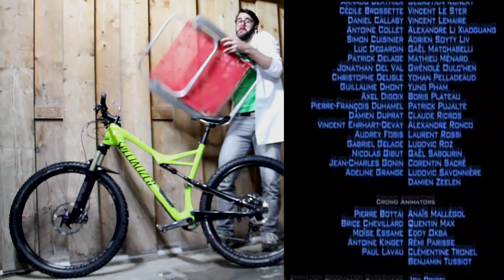SWAT, los hombres de Harrelson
El concepto de espacio es considerado de fundamental importancia para una comprensión del universo físico aunque haya continuos desacuerdos entre filósofos acerca de si es una entidad, una relación entre entidades, o parte de un marco conceptual.
Aqui cabe de todo...